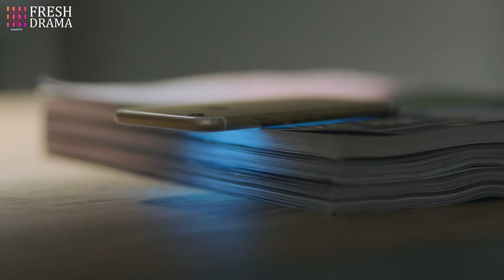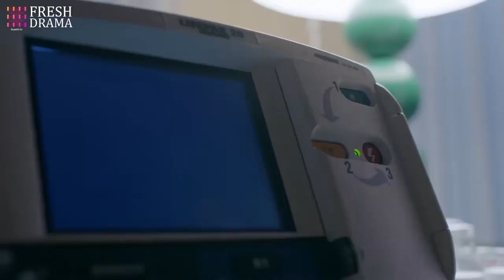I won't trust a betrayer!! The sick man's beloved girl thought he feigned illness to pester her...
Drama title: Her Last Kiss